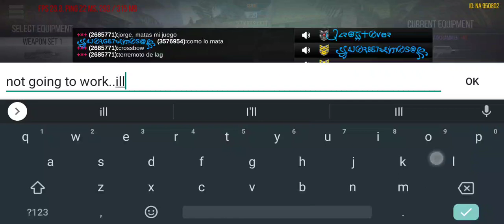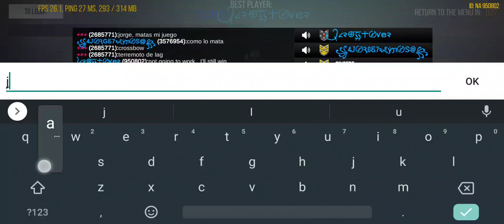FOOL LAGGING AND LOSING 🤣🤣✌️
Funny how he purposely lags the game with crossbow and still loses..what's the point? 🤔🤔🤔 Just to be a di*k? Smh that lag is killer but I'm the lag killer💪💯👍